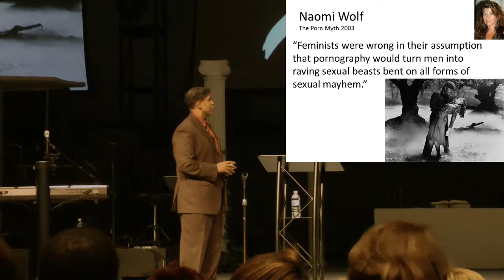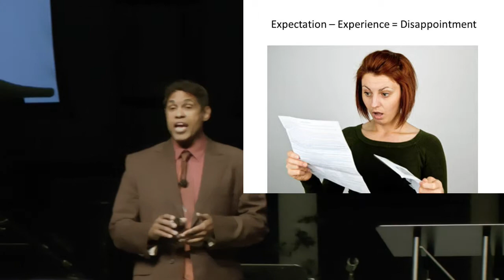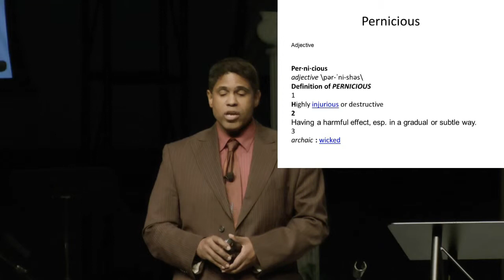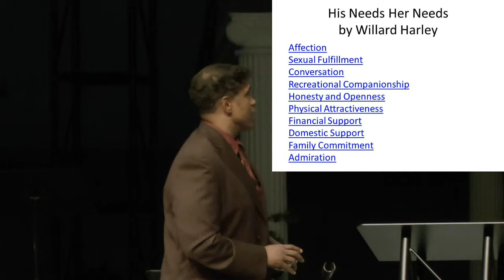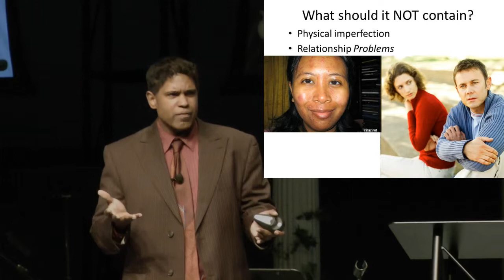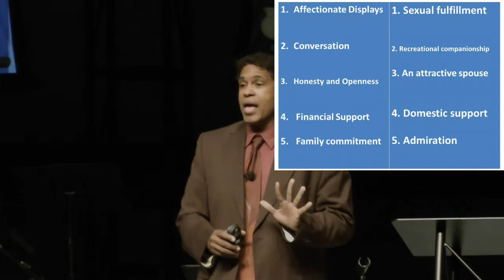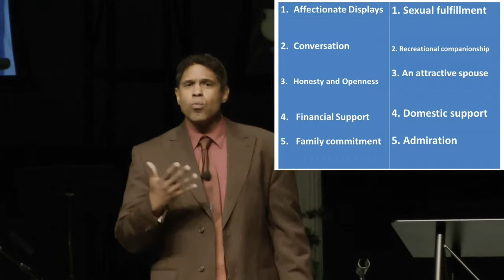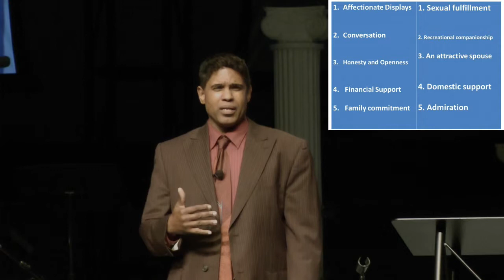The Pernicious Nature Of Porn Part2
How can something so common be so bad for you?
Neurobiological and psychological arguments against the use of pornography presented by Dr. Guy